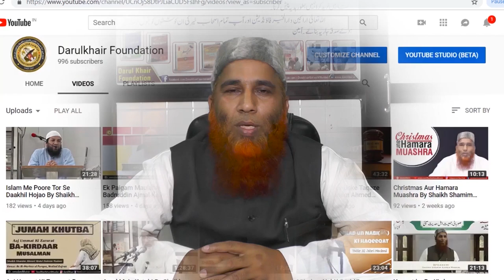Heavy Deposit Ka HUKM By Shaikh Mukhtar Ahmed Madani Hafizahullah